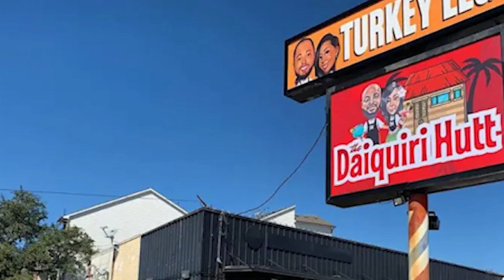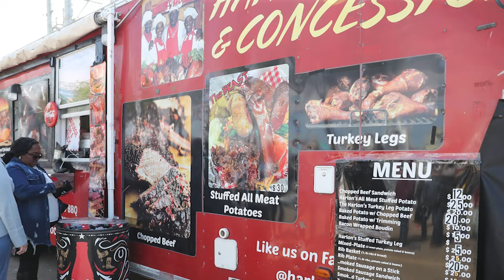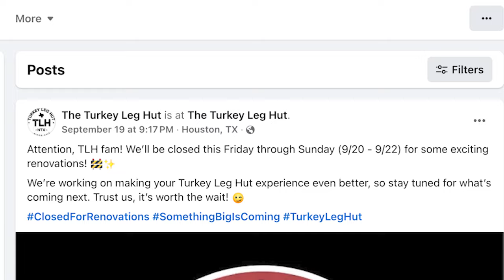Defender Round Table - Turkey Leg Hut Troubles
Read more stories by our team